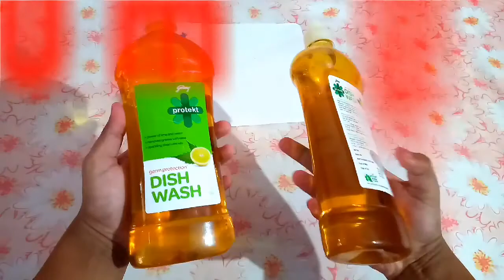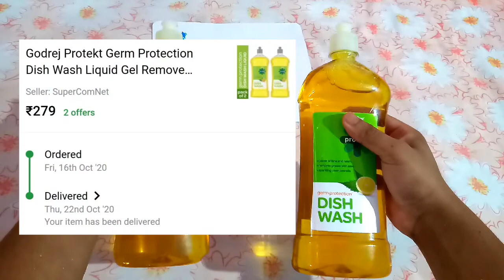GODREJ DISH WASH GEL, PROTEKT, GERM PROTECTION, UNBOXING AND REVIEW 🍋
➡️ GODREJ DISH WASH GEL 👇

➖ PROTEKT ✔️

👉 NET VOLUME - 750 ml ✔️

👉 MRP - ₹155/- RUPEESS ✔️

👉 FLIPKART PRICE - 140/- RUPEES ✔️

👉 MAX. SHELF LIFE - 23 MONTHS ✔️

➡️ BRAND - GODREJ ✔️

➡️ FOUND ON - FLIPKART ✔️